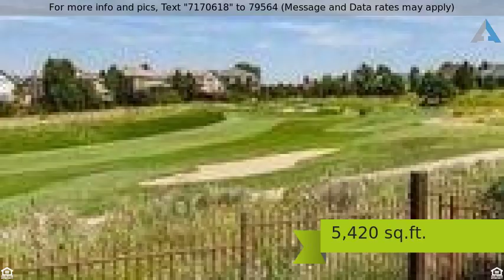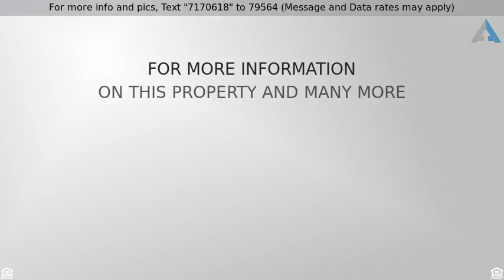Priced at $696,000 - 22063 E Peakview Drive, Aurora, CO 80016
Mountain views and More

Mountain views, golf course serenity, beautiful sunsets & the Cherry Creek School District. This is the home you have been looking for! Situated on the second fairway of Saddle Rock Golf Course, this beautiful home with southern exposure and mature landscaping has upgrades throughout.  With an impressive dual staircase, the soaring two story family room windows take in all the peaceful scenery.  This well maintained home features an open floor plan; a spacious kitchen with abundant cabinets & Corian counters; covered back porch over looking golf course; a huge master bedroom & bath with jetted tub & large walk-in closet; a beautiful loft; & a upgraded concrete tile roof! The basement is 70% complete & ready for new owners to select their finishes (complete with gas fireplace, electrical wiring, HVAC, plumbing and drywall)! The community is situated close to Southlands Mall and the Aurora Reservoir, and easy access to E470, DIA and DTC.

Be sure to ask me about out FREE service and the First Time Home Buyer program, No Closing Cost Options and much more!

Listing Courtesy of Colorado Home Team LLC and Keller Williams DTC